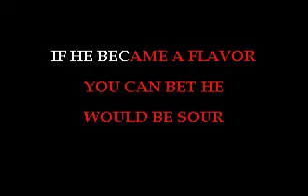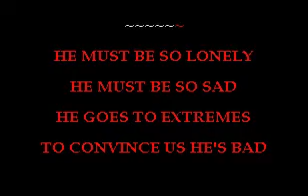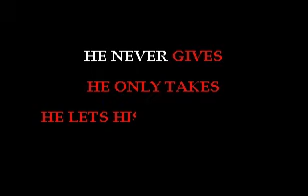Muppet Christmas Carol - Scrooge [Karaoke]